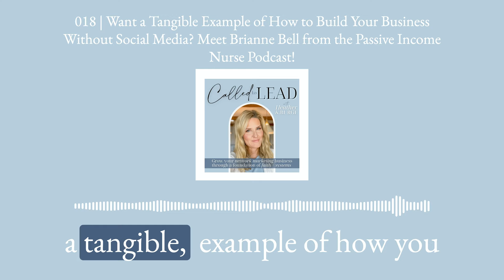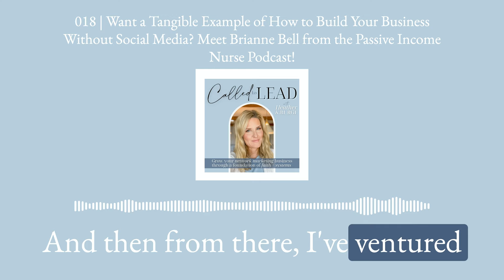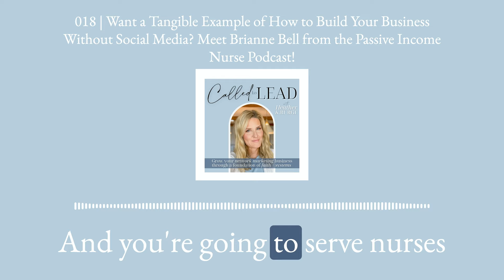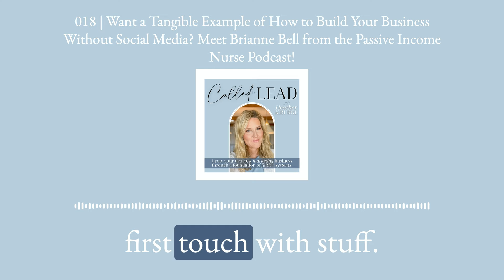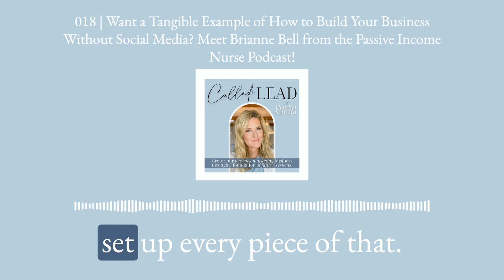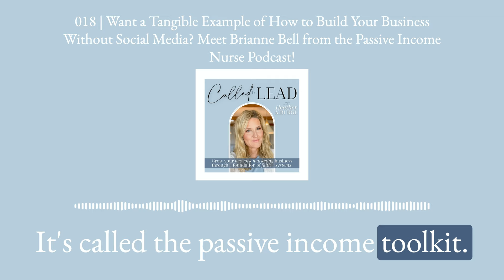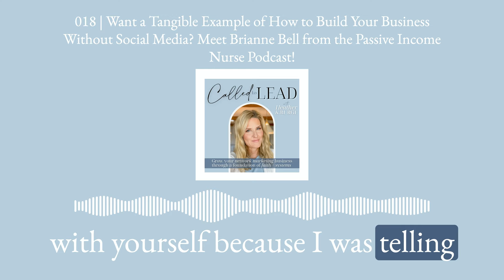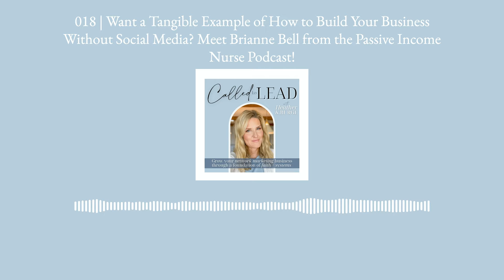018 | NEED AN EXAMPLE OF HOW TO BUILD YOUR BUSINESS WITHOUT SOCIAL? FT BRIANNE BELL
Are you looking for a tangible example of how you can build a passive income without being a slave to social media? Meet boy mama and nurse BriAnne Bell from the Passive Income Nurse Podcast as she shares her story of how she went from burned out social media based-network marketer to a freedom-focused online entrepreneur without social media!

 Follow along with BriAnne on Instagram @thepassiveincomenurse

✨Hi friend! I'm Heather, Seint Beauty top leader and host of the Called to Lead Podcast.  I help busy mamas simplify their makeup routine and entrepreneurs start or grow their network marketing business with a foundation of faith + simple systems.

✨I’m SO excited to show you how to simplify your life in beauty + business.